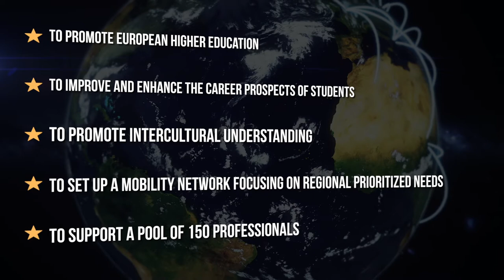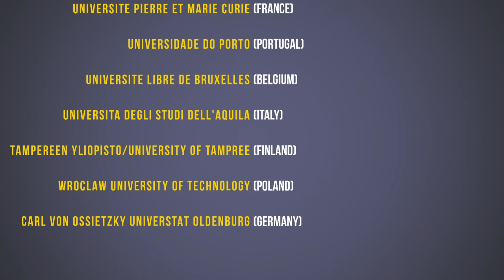PHOENIX Erasmus Mundus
The PHOENIX Project (with financial support granted by the European Commission through the Erasmus Mundus Programme) grants scholarships to students and staff members from Palestine, Jordan, Syria and Lebanon to undertake a mobility period, or full degree, in one of the partner Universities in Europe. Europeans from these partner countries will also be able to apply for the scholarship and study in the Middle East. Scholarships are available for undergraduate, master, phD students and also for staff members (academic and administrative) and include a monthly allowance, travel, insurance and participation costs.

EUROPEAN PARTNERS
University of Almería (Spain)
University of Seville (Spain)
Université Pierre et Marie Curie (France)
Universidade do Porto (Portugal)
Université Libre de Bruxelles (Belgium)
Università degli Studi dell'Aquila (Italy)
Tampereen yliopisto/University of Tampree (Finland)
Politechnika Wroclawska/Wroclaw University of Technology (Poland)
Carl von Ossietzky Universtät Oldenburg (Germany)

MIDDLE EAST PARTNERS
The Islamic University of Gaza (Occupied Palestinian Territory)
Princess Sumaya University for Technology (Jordan)
Arab International Universtiy (Syrian Arab Republic)
Lebanese American University (Lebanon)
An Najah National University (Occupied Palestinian Territory)
Petra University (Jordan)
Birzeit Universtiy (Occupied Palestinian Territory)

ASSOCIATED PARTNERS
United Nations Relief and Works Agency for Palestine Occupied Territories (UNRWA)
Fiedrich Ebert Stiftung
Ministry of Higher Education- Palestine
World University Service of the Mediterranean (WUSMED)
Mediterranean Universities Union (UNIMED)